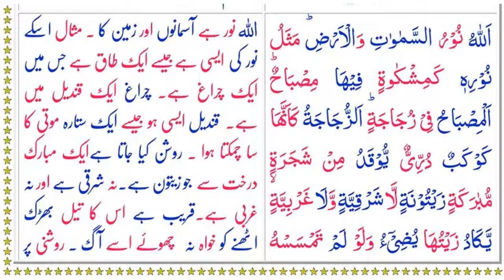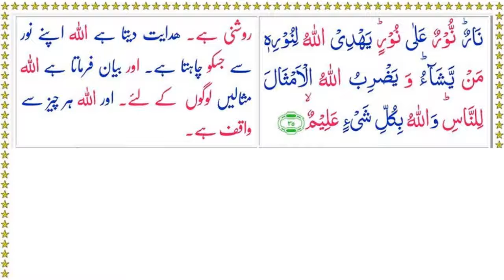Surah An Nur (35)